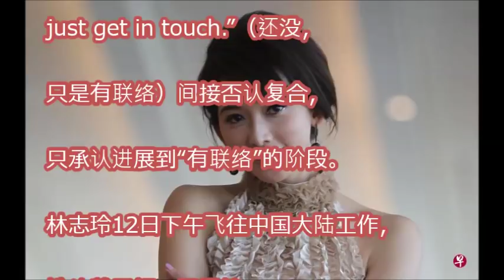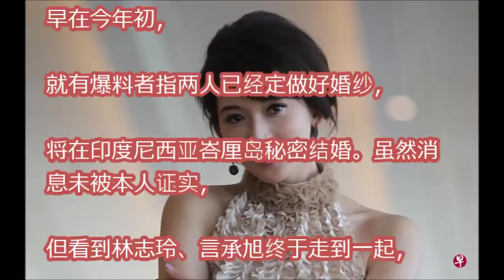林志玲：我“还没”和言承旭复合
言承旭林志玲多年前谈及彼此双双泪目哽咽 两个人爱得太深！【综艺风向标】